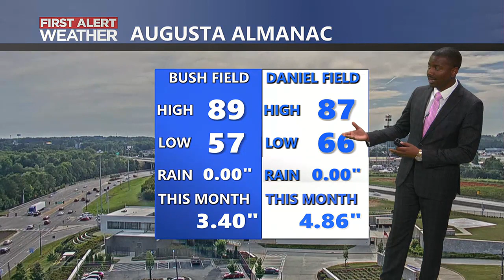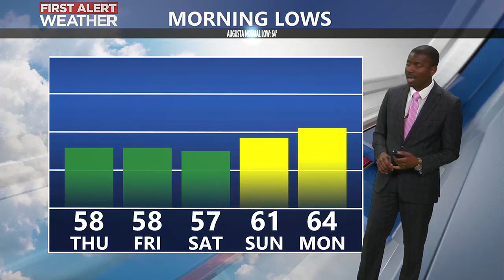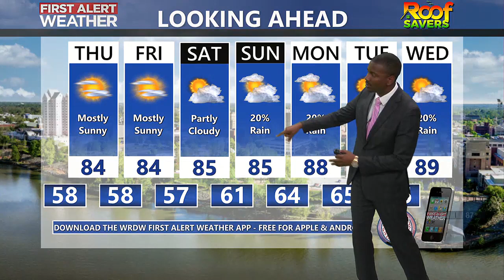Mikel's 6 PM Forecast - 5/29/24 - Lower Humidity!